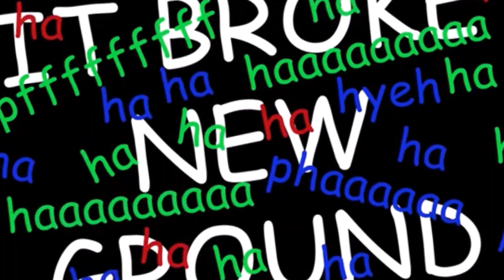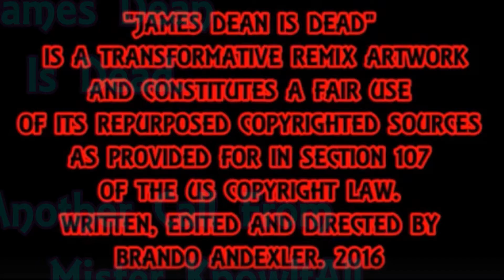Another Call From Mister KnowItAll - James Dean Is Dead.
Another Call From Mister KnowItAll by James Dean Is Dead. Featuring Th'@LL Brandroid Orchestra. Recorded April 27st, 2020 at FreeStarSoundLab in Salem, Oregon, USA. Earth. SuperGenius Productions. Btw Nothing Is Impossible. Glory To GOD! I Am Standing in Confidence.  God Bless Y'All. For Jonny Btw You Were Right. Co-Directed By My Niece Grace (Age 5)